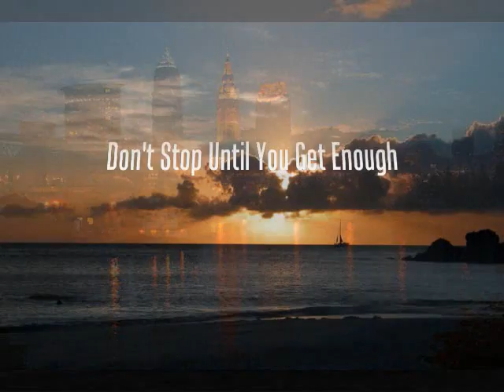Smoke Screen - Blacklights & Flashlights (Video)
"Blacklights & Flashlights" off of the 2010 Smoke Screen album Imagination Beyond Illustration. Produced by ACE.